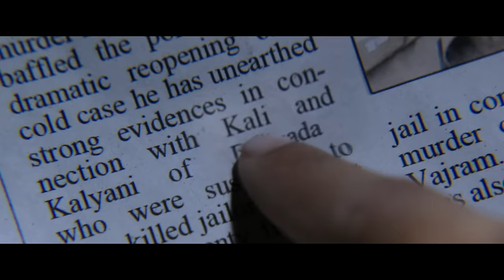Anekudu - Yegise Nadhi Video | Dhanush | Harris Jayaraj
Watch 'Yegise Nadhi from Anekudu, sung by Srinivas & Shakthisree Gopalan. The song brings out the emotions of a sorrowing heart, with Vanamali's lyrics detailing the pain a lover goes through.

Song Name - Yegise Nadhi
Movie - Anekudu
Singer - Srinivas & Shakthisree Gopalan
Lyrics - Vanamali
Director - K.V. Anand
Starring - Dhanush, Amyra Dastur
Studio - AGS Entertainment Pvt. Ltd.
Music Label - SonyMusic Entertainment India Pvt. Ltd.